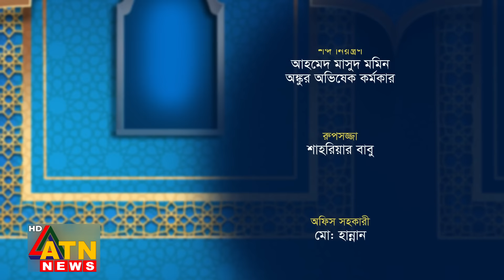সমাজ সংস্কারে রাসুল (সঃ) এর অবদান | Sheikh Ahmadullah | Islam Ki Bole? | Sep 06, 2024 | ATN News